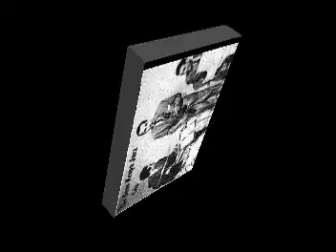DRUM BOOGIE Gene Krupa Jazz Trio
DRUM BOOGIE　Gene Krupa Jazz Trio　ドラム・ブギ　ジーン・クルーパ ジャズ トリオ　VICTOR25周年記念のSPレコードからお送りいたします。ローチやグレンミラーとも縁の深いクルーパのドラミングをお楽しみ下さい。自ブログ